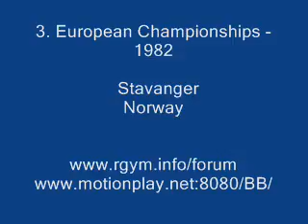URSS 6 Balls 1982 EC